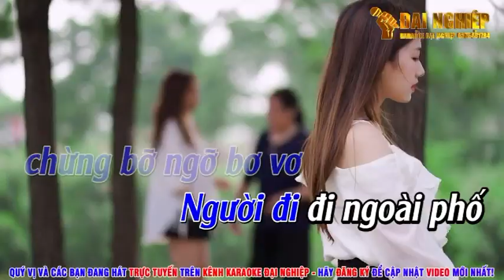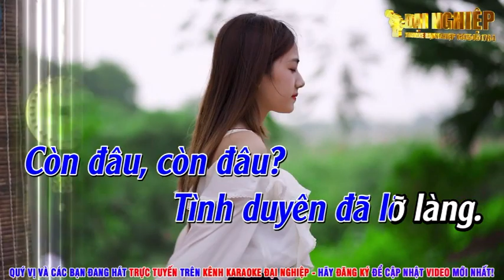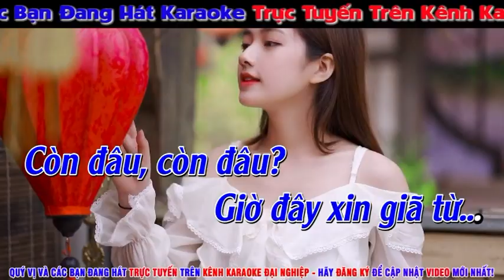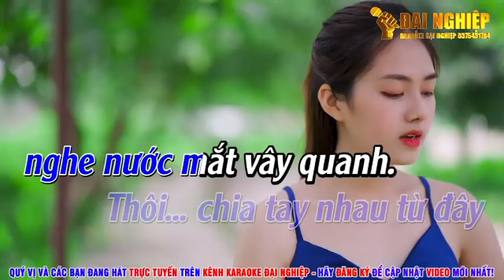NGƯỜI ĐI NGOÀI PHỐ - Anh Việt Thu